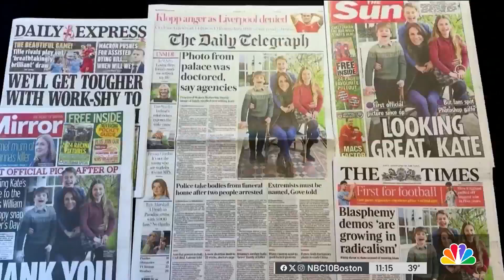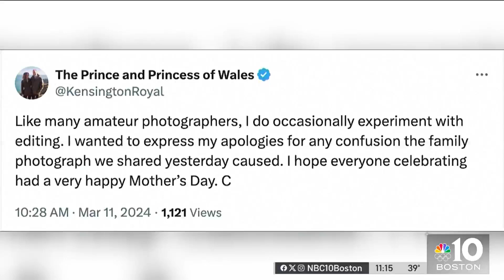What's going on with Kate Middleton, Princess of Wales?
Kate Middleton is "apologizing for any confusion" a photo of her released by the palace may have caused, admitting to editing the picture in a statement Monday morning.